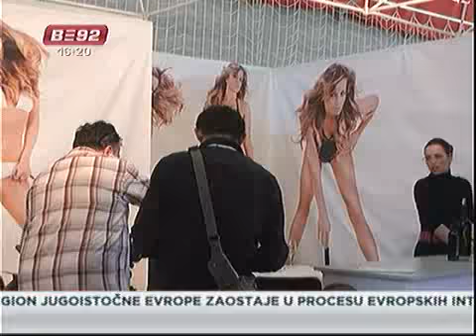Srpska vina na festivalu u Poreču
U Hrvatskoj, u Poreču, održan je 17. Vinistra festival vina i prvi festival
u Hrvatskoj na kojem su nastup imali vinari iz Srbije. Tokom tri sajamska
dana udruženi proizvođači malvazije i terana iz Istre su pokazali koliko je
hrvatsko vinarstvo napredovalo ali su i naši vinari na više prezentacija
prezentovali vrhunska vina iz Srbije.